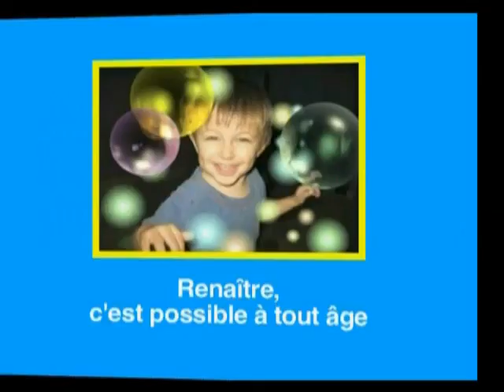Les résultats 3i d'adolescents et d'adultes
AEVE obtient aussi beaucoup de réussites grâce à sa méthode des 3i avec des enfants plus âgés. Des parents s'expriment en vidéo lors du forum de juin 2011.